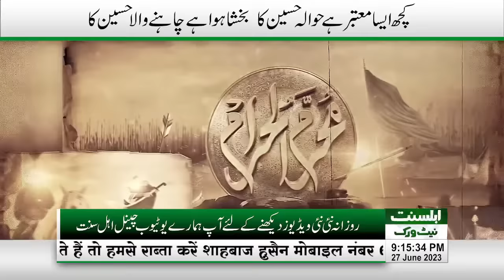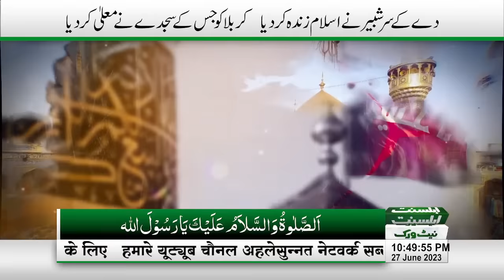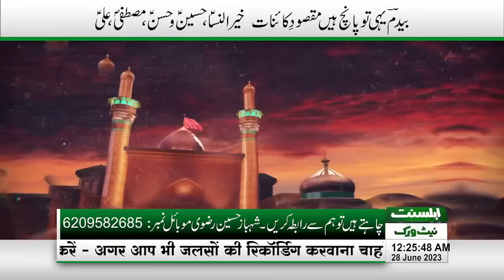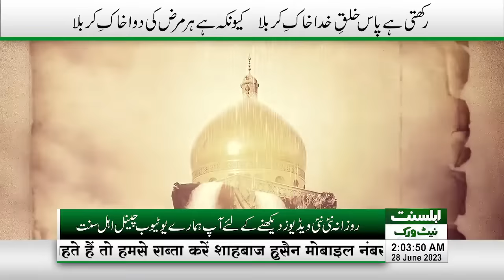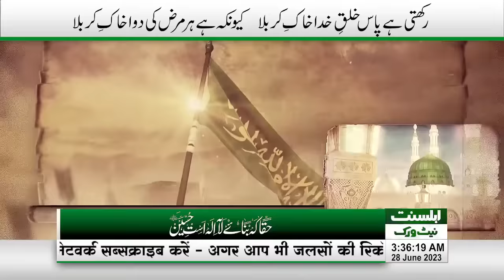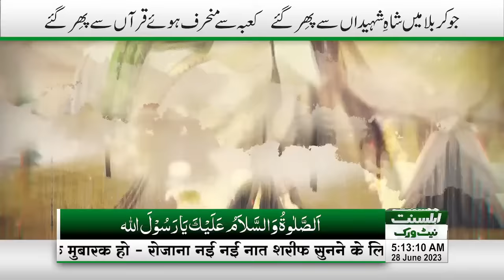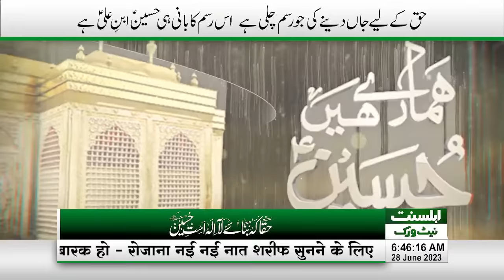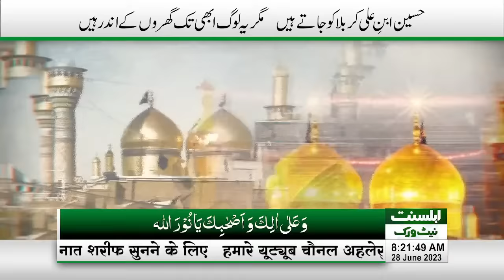🔴LIVE Dastan e Karbala | Seerat e Imam Hussain | Zikr e Karbala | Islami Bayanat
Ahlesunnat Network